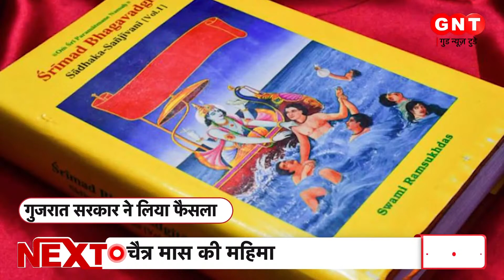Gujarat News: स्कूलों में पढ़ाई जाएगी भगवत गीता, गुजरात सरकार ने लिया फैसला | GNT News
छात्रों को श्रीमद भगवत गीता का ज्ञान हो, इसके लिए गुजरात सरकार ने बड़ा कदम उठाया है। इस नई शिक्षा नीति में राज्य के हर एक स्कूल मे श्रीमद भगवत गीता (Shrimad Bhagavad Gita) पढ़ाई जाएगी। यह शिक्षा कक्षा 6 से 12वीं क्लास में पढ़ने वाले छात्रों को दी जाएगी। वहीं यह फैसला गुजरात सरकार ने हाल ही में संपन्न हुए पांच राज्यों के चुनाव में भाजपा को चार राज्यों में प्रचंड बहुमत मिलने के बाद लिया है।